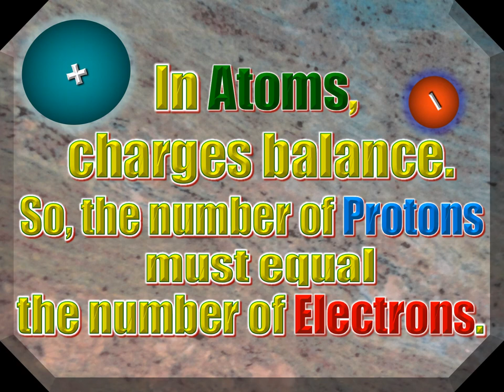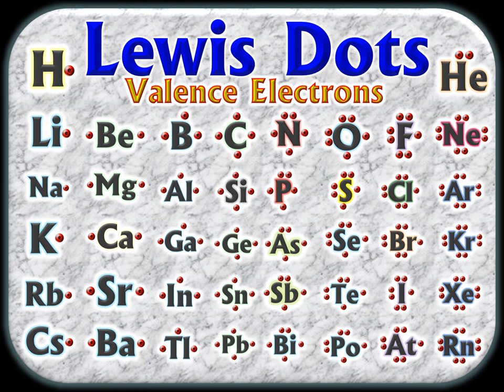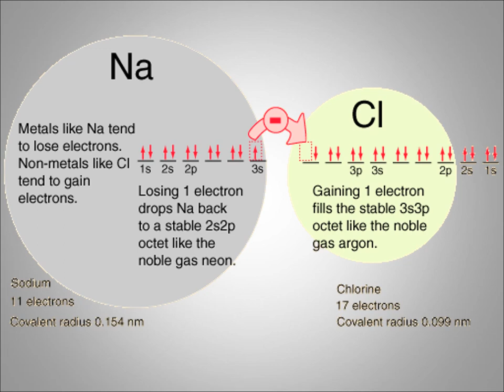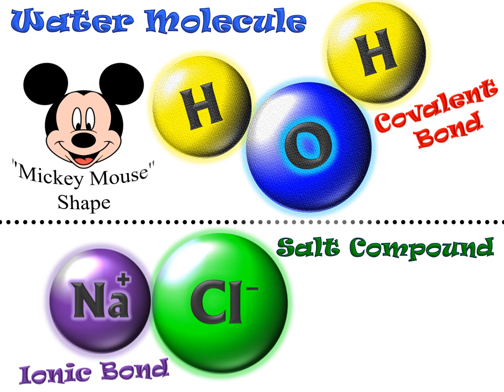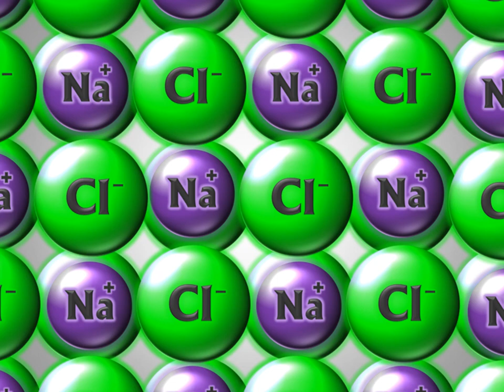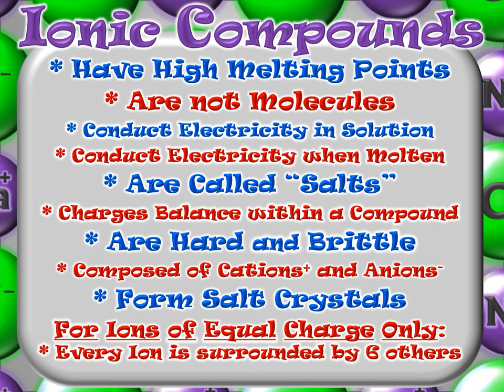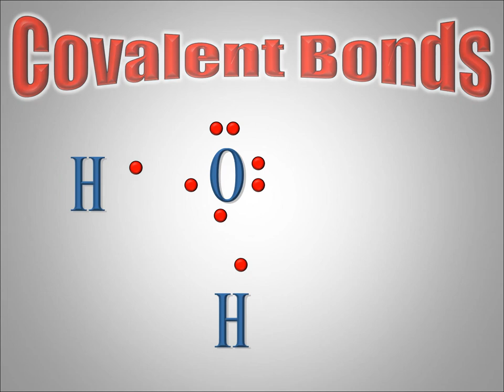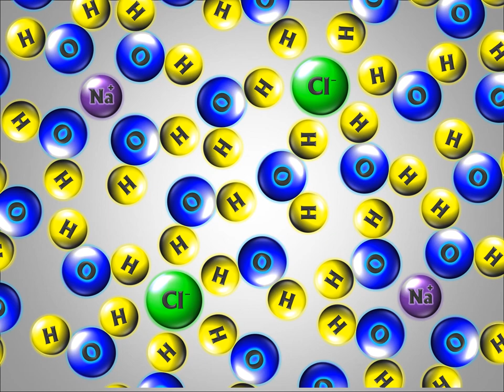Notes on Ionic Bonds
Instruction on Ions and Ionic Bonds.
Properties of Ionic Bonds are listed and explained.